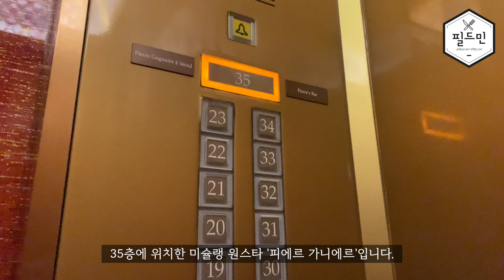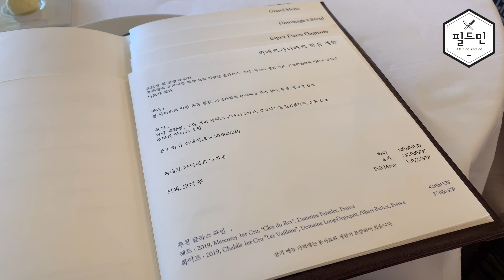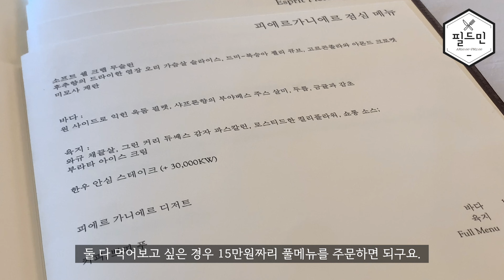기념일 데이트용 레스토랑으로 추천하는 미슐랭 1스타 파인다이닝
안녕하세요 필드민입니다.

이번 영상은 기념일 레스토랑 & 데이트 레스토랑으로 추천하는 미슐랭 1스타 ‘피에르 가니에르’ 런치 후기를 준비했어요🥰♥️

독특하고 화려한 분위기와 친절한 서비스로 기념일 방문 시 만족스럽게 식사할 수 있는 곳이랍니다.